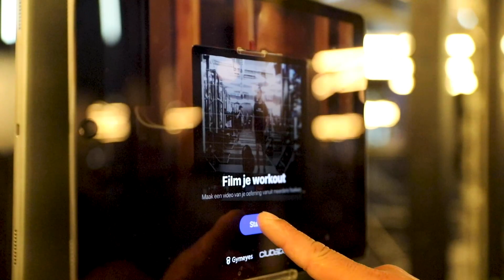Clubsportive introducing Gym Eyes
At Clubsportive we want to give you the full experience.

Want to work on your squats or deadlifts?
Make sure to use the one that works with Gymeyes. These 'eyes' will record your workout, so you can check your movements. Watch your video instantly, review your workout, draw lines, watch it in slow-motion and find improvements by looking at it from multiple angles.